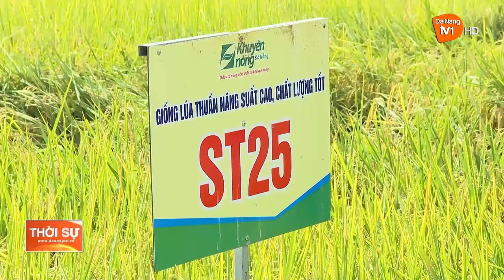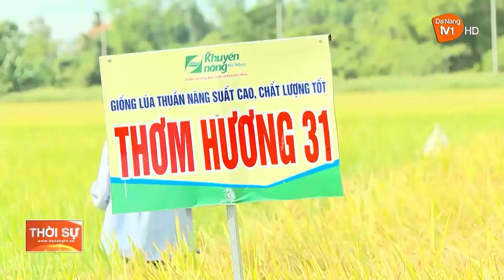HIỆU QUẢ TỪ SẢN XUẤT LÚA HỮU CƠ CHẤT LƯỢNG CAO